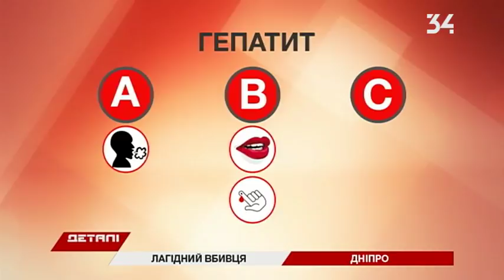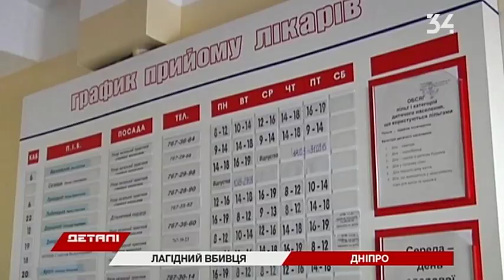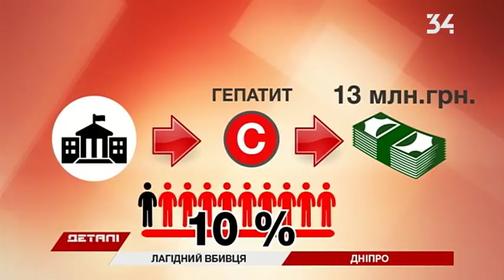Количество больных гепатитом С выросло на 40%: с чем это связано